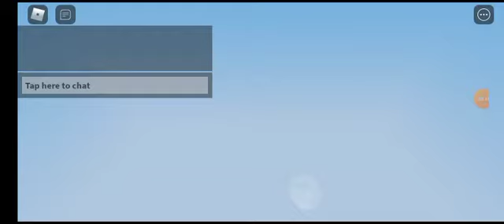Main bedwars di roblox